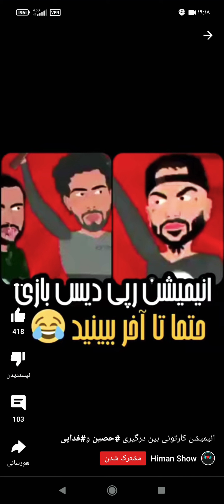کارتون#حصین و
سالها می‌گذشت و ما ندیدیم عین این دیس و دیس بک